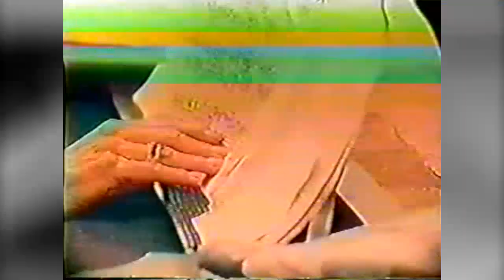Documentário Guiomar Novaes (Trecho)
Trecho do Documentário "Guiomar Novaes" seguido da apresentação    da Valsa em Dó # menor Opus 64 No 2 de F. Chopin po José Henrique Vargas ao Piano